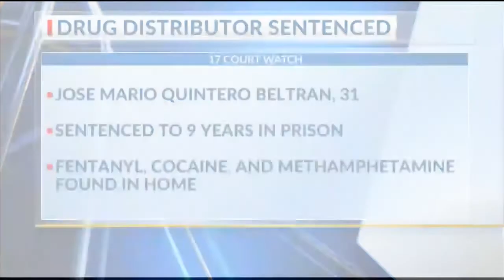Man living in Bakersfield sentenced to 9 years for trying to sell large amounts of fentanyl, methamp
Man living in Bakersfield sentenced to 9 years for trying to sell large amounts of fentanyl, methamphetamine